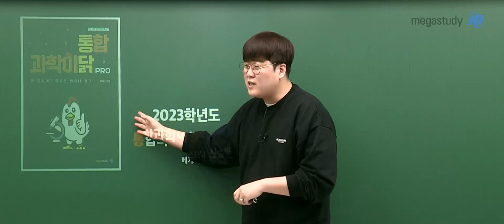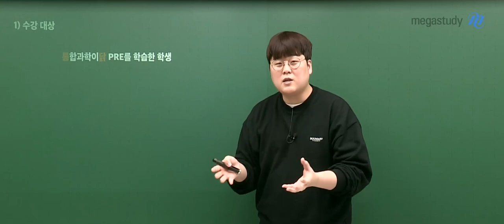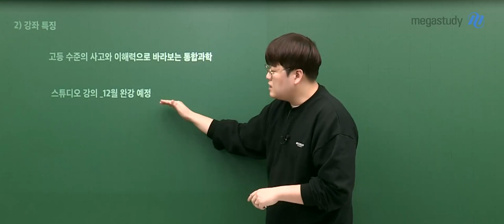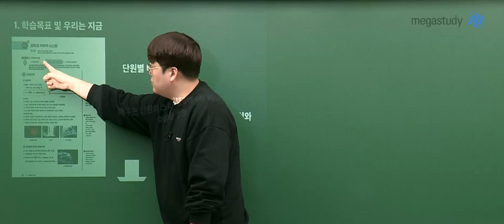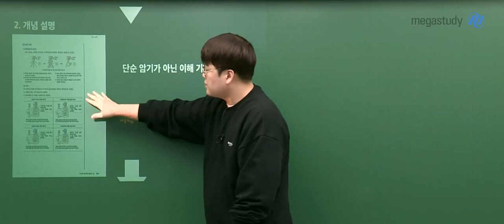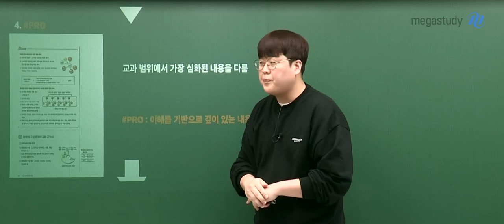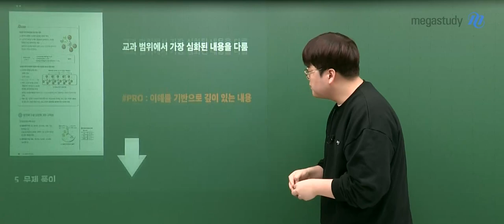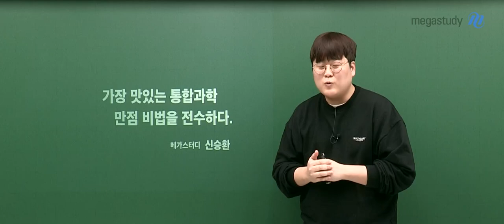[메가스터디] 통합과학 신승환쌤 - 통합과학이닭 PRO OT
NEW 승환쌤의 통닭 PRO 오리엔테이션

- 과학 신승환 선생님에 대해 더 알고싶다면?